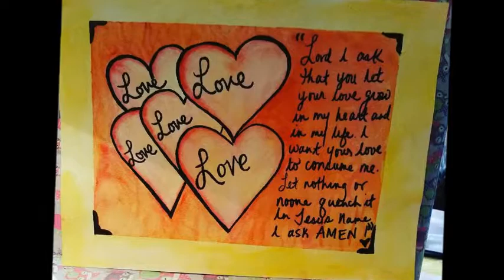Learning Watercolors - Practicing Using Geometric Shapes #1 - Hearts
This is the first video in my using geometric shape patterns as I learn how to use watercolors better, professional techniques, and other watercolor related practices. I was trying a shading technique I learned. Items Used:
Yarka Watercolors
Bee Paper Company cold press watercolor paper
Utrecht watercolor brushes
Sharpie Markers
Masking Tape
Music by Ben Tankard - Remind Me & Heavenly Vibes. The music is not mine. God Bless You.